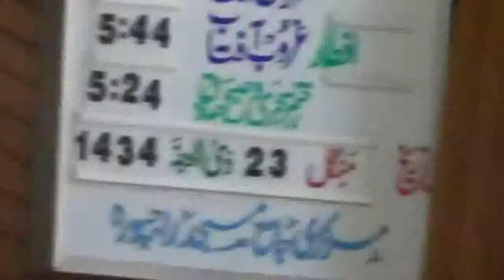Darse Hadith Jamia Masjid Rajpora By Mufti Mohammad Ayoub Sb Oct 2013